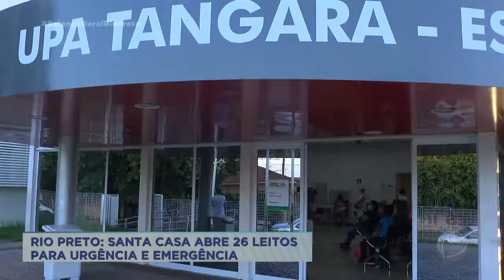Santa Casa de Rio Preto abre 26 leitos para urgência e emergência